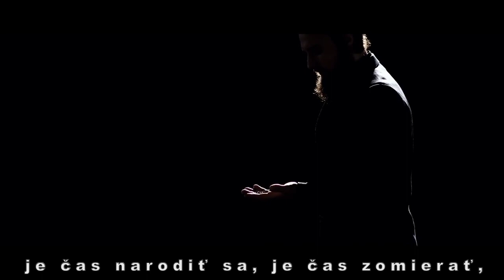Všetko má svoj čas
Všetko má svoju chvíľu, každá vec pod nebom:
je čas narodiť sa, je čas zomierať...

Márnosť márností, všetko je márnosť!
Čo má človek zo svojej námahy?
Pokolenia odchádzajú a zem zostáva na veky...
Slnko vychádza, slnko zapadá,
vietor veje k juhu a prichádza na sever,
točí sa dokola na svojich cestách.
Všetky rieky tečú do mora, no more nenaplnia.
Všade len trudná práca, niet na to slov...
niet ničoho nového pod slnkom.

Pamätaj na Stvoriteľa v dňoch svojej mladosti,
dokiaľ neprídu ťažké dni a nenastúpia roky, o ktorých povieš:
niet, niet v nich potešenia.

Počuj podstatu všetkého:
Boj sa Boha a drž sa Jeho slov,
lebo to je všetka povinnosť človeka.
Lebo každé dielo Boh privedie na súd,
i všetko, čo je skryté, to dobré i zlé…

Podľa knihy Kazateľ (kapitoly 1, 3 a 12)

Original song composed by Simon Khorolskiy